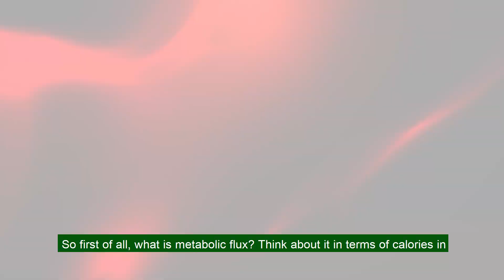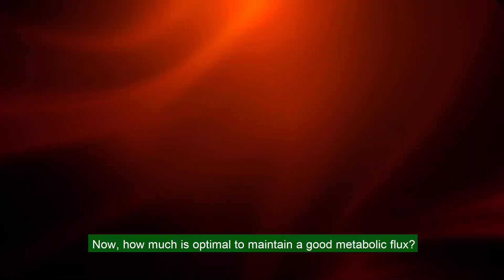Metabolic flux and how it affects weight control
Glenn Gaesser, PhD, Director of the Healthy Lifestyles Research Center at Arizona State University explains how metabolic flux can affect your weight  and how you can take steps to control it.